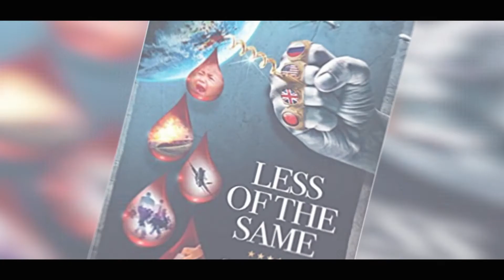Book Trailer: LESS OF THE SAME - I'm going in!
THIS is for the overlooked and undiscovered. THIS is for the self published, possibly talented writer. THIS is for the readers and book clubs looking for their next great read! The new hashtag is selfpubishedlivesmatter! I review books. To the Authors, what I'm doing for you is making a platform so that you can get more exposure as you receive your review. You don't want to miss notification of the author's debut!

Just so you all know, I'm a three time novelist. My books Secrets of Their Shadowed Hearts and 74 tears on File can be found on Amazon for you historical and sci Fi book lovers. I'm also the Managing Director of a group on LinkedIn called "Author, Blogger, Book Reviewer hangout".

Book 1: Secrets of Their Shadowed Hearts

Book 3: 74 Tears on File

LinkedIn group: Join writing and reading group "Authors, Readers, Book Reviewer's hangout", love to have you.